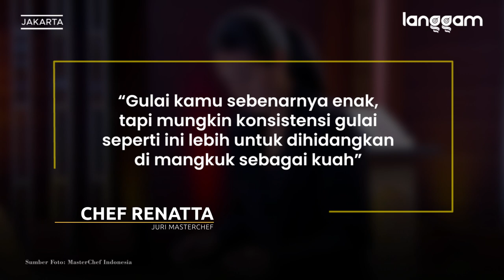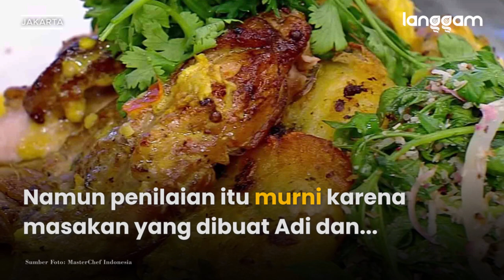Masak Gulai Bebek Khas Sumbar, Petani Cabai Tanah Datar Lolos Audisi Master Chef Indonesia Season 8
Seorang peserta asal Kabupaten Tanah Datar, Sumatra Barat (Sumbar) lolos audisi pertama MasterChef Indonesia season 8. Penampilan pria bernama Adi itu membuat para juri terkesan.